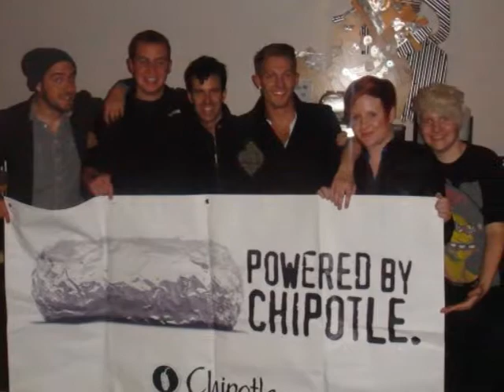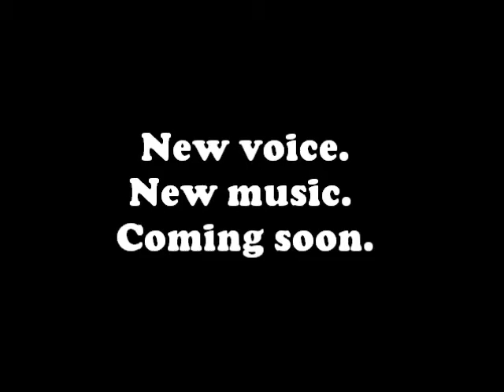Speakeasy Tiger - 11 Up In Armor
Track #11 off of Speakeasy Tiger's "The Public"